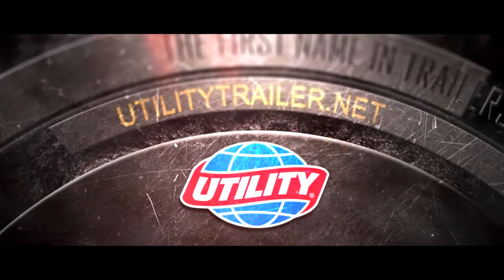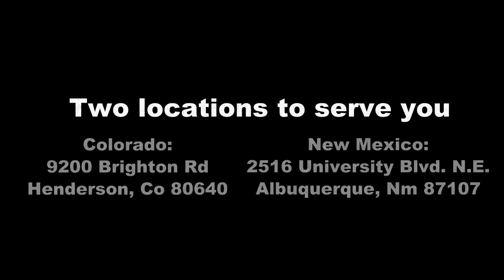UtilityTrailer Interstate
The best in sales, service and parts for your trailer needs.